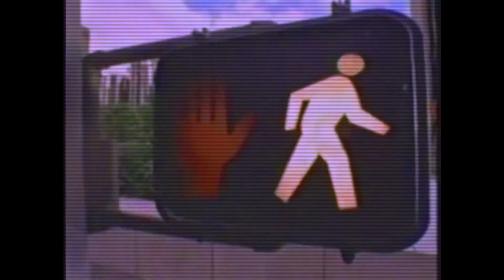Echo Beach - PleasurePager (feat. Azuresands大麻)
The videos on my channel are presented for the purposes of entertainment.